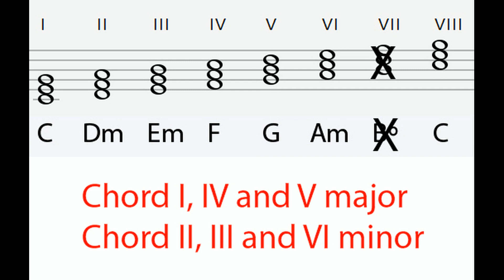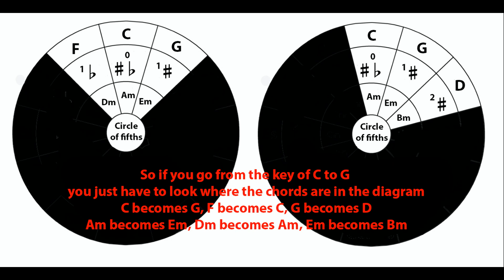Circle of 5ths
Explanation how to use the Circle of 5ths without much theoretical knowledge of the scales.

For the PDF to make the Circle of 5ths go
The first page is the Dutch version, the second page is the English version